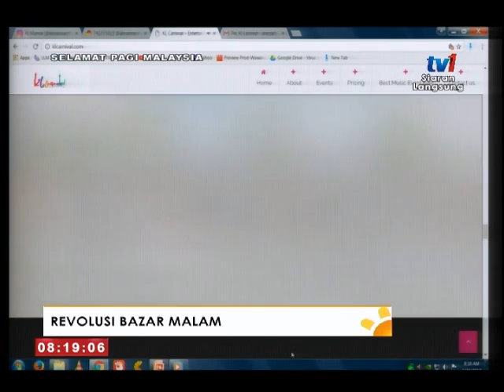SPM 2017 - INFO SEMASA "REVOLUSI BAZAR MALAM " [24 FEB 2017]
Revolusi bazar malam yang dilaksanakan memberi peluang kepada peniaga pasar malam/uptown 'dalam menambah pendapatan serta tapak baru KL Carnival Bukit Jalil ini bakal menjadi tarikan dalam kalendar pelancongan negara.

TETAMU : 1) MUHAMMAD RUSTAM ROSHANDIN , KETUA PEGAWAI EKSEKUTIF KL CARNIVAL BUKIT JALIL; 2) HJ. MUHAMMAD KHAIRY.